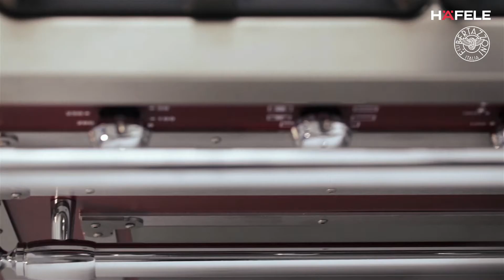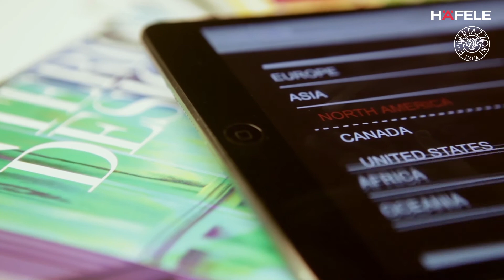Bertazzoni Company Profile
Bertazzoni เข้าใจดีเสมอว่าอาหาร การทำอาหาร และการรวมตัวในครัวเป็นหัวใจสำคัญของชีวิตครอบครัว เป็นเวลากว่า 135 ปีที่เครื่องครัวของ Bertazzoni ได้ช่วยให้ผู้ที่ทำอาหารทานเองนำอาหารที่ดีที่สุดมาเสิร์ฟที่โต๊ะของครอบครัว

นับตั้งแต่ปี 1882 เครื่องครัวของ Bertazzoni ได้สร้างชื่อเสียงจากวิศวกรรมที่มีคุณภาพและความหลงใหลในอาหารอย่างลึกซึ้ง และยังสร้างสรรค์นวัตกรรมใหม่ ๆอยู่เสมอ เราภูมิใจที่จะแนะนำคอลเลคชันใหม่ของเตาอบ เรนจ์ท็อป และเตาปรุงอาหารแบบบิลท์อิน ไม่ว่าสไตล์การทำอาหารของคุณจะเป็นอย่างไร เครื่องครัว Bertazzoni จะช่วยให้คุณปรุงอาหารและเสิร์ฟอาหารได้อย่างไร้ที่ติ มีรสนิยม และถึงรสชาติ